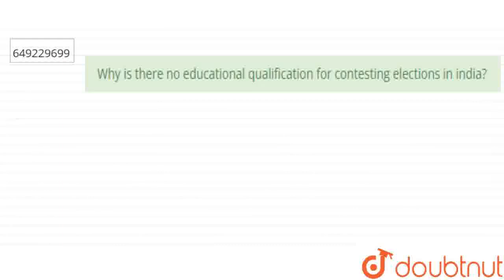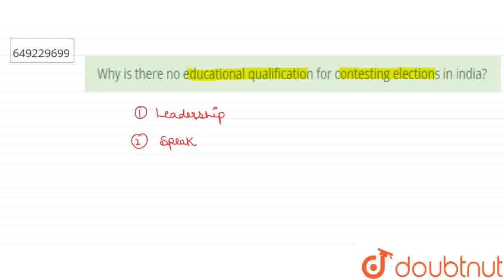\nWhy is there no educational qualification for contesting elections in india?\n | CLASS 12 | WE...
\nWhy is there no educational qualification for contesting elections in india?\n
Class: 12
Subject: SOCIAL SCIENCE
Chapter: WEB QUESTIONS
Board:USER_ASKED

👉 Have Any Query? Ask Us.